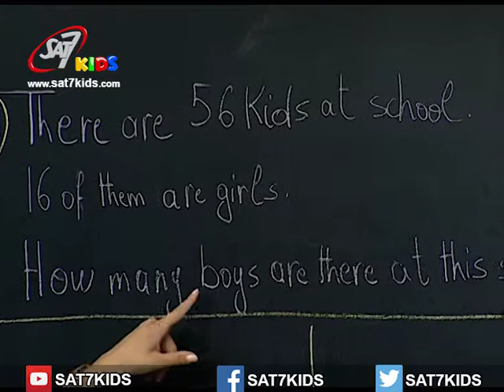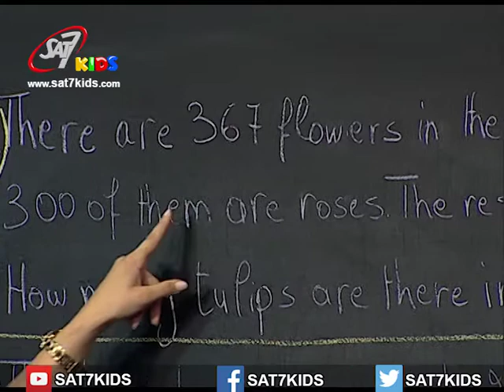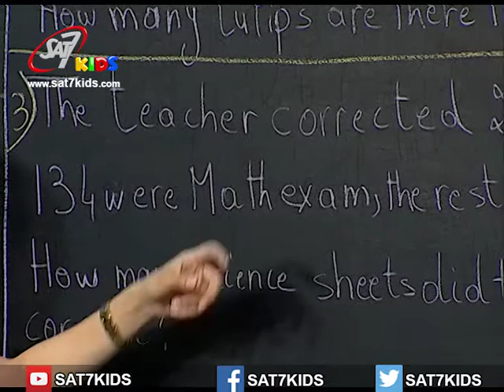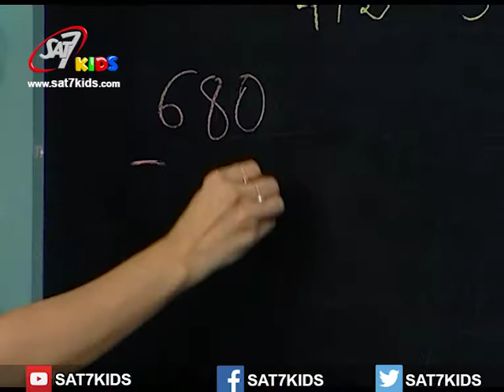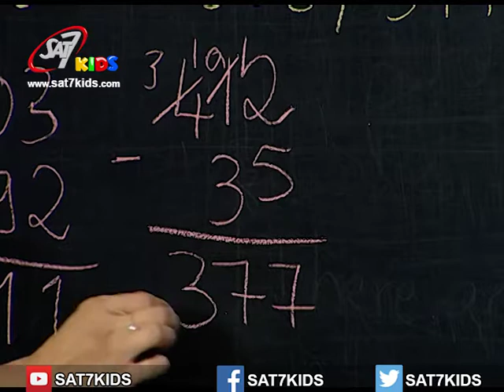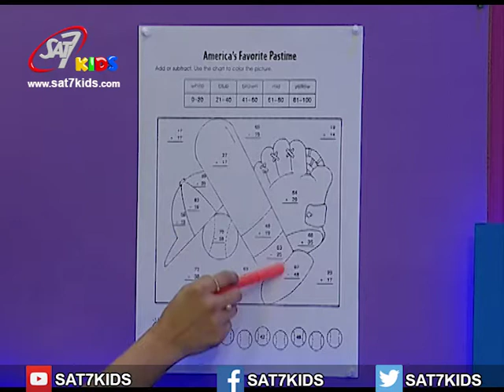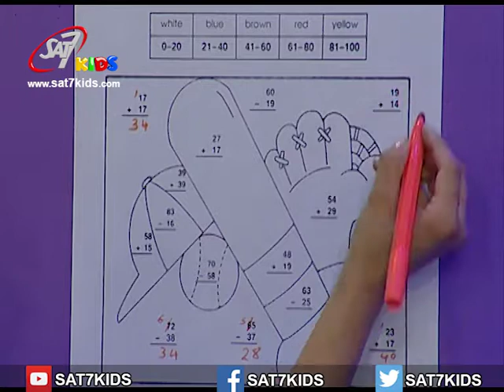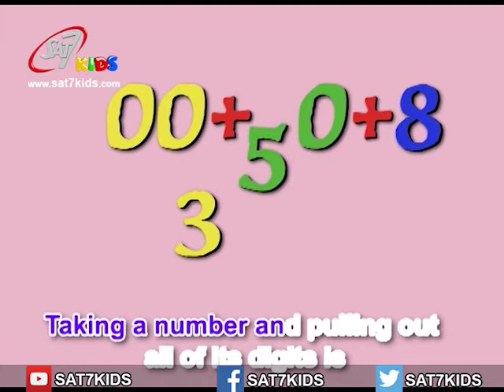My school Season 3 - Episode 78---- مدرستي الموسم الثالث - الحلقة78